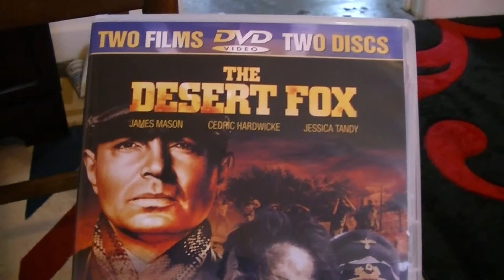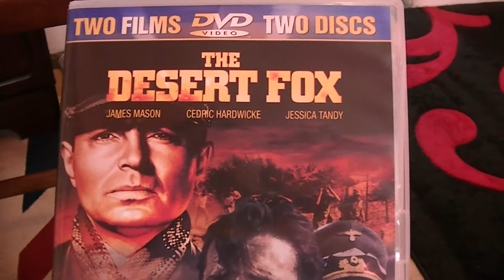Rommel The Desert Fox